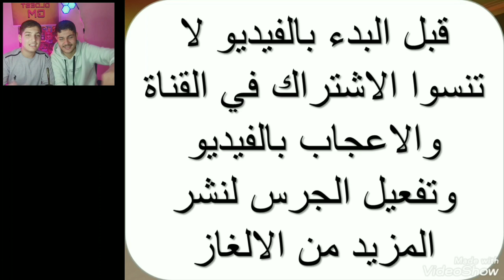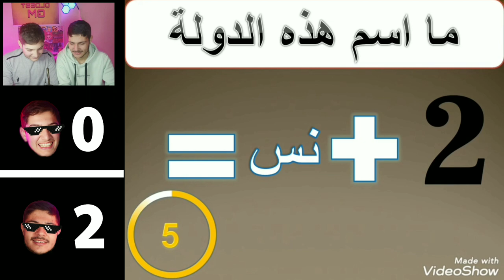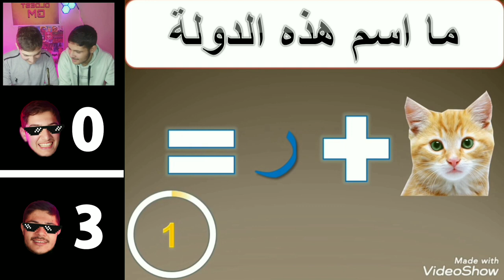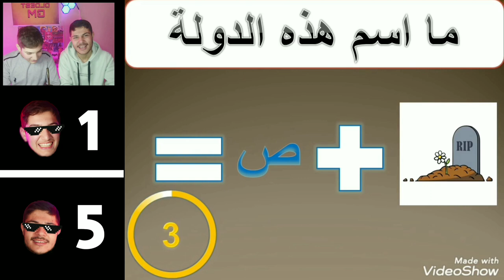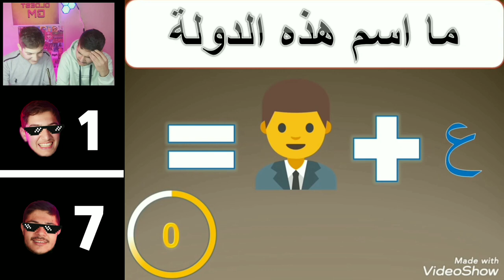تحدي تخمين اسم الدوله 🤣🤣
تحدي تخمين شاهد للنهاية ممكن اشتراك ولايك